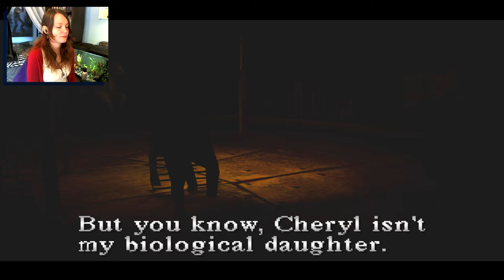Silent Hill | 07 | Cybil gets REKT!